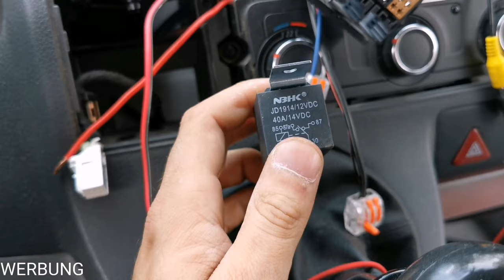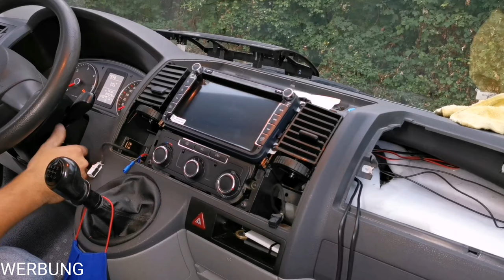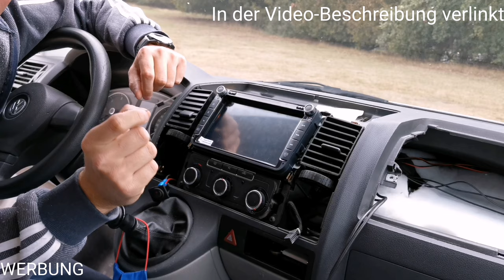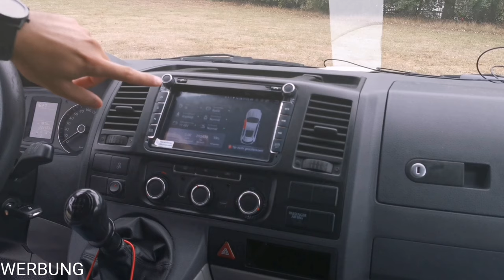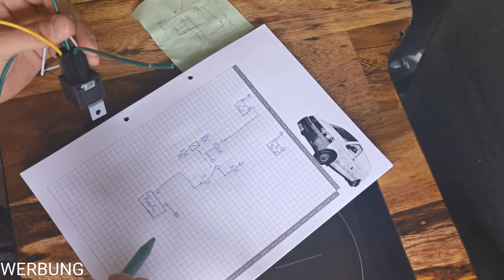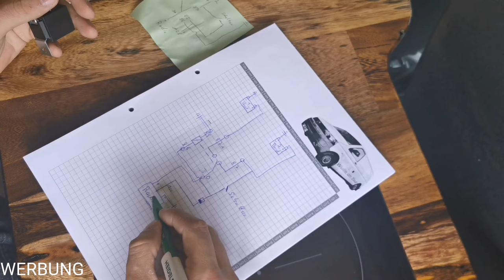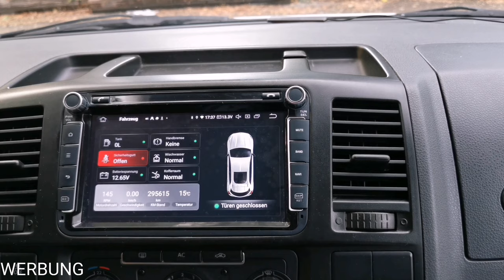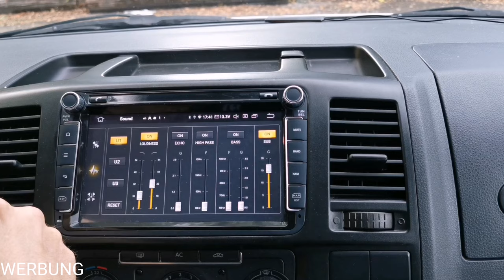DIY Camper - Android Radio an Zusatzbatterie und Starterbatterie betreiben F.19 AV8V6 M.I.C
Moin Leute, hier in diesem Video zeig ich euch, wie ihr ein Radio mithilfe eines Relais, an der Starter-Batterie und der Zusatzbatterie betreiben könnt.
In meinem Fall ist es ein Android Radio aus dem Hause M.I.C. das Model AV8V6. Das Schöne an diesem Gerät, es sieht dem Original Radio ehelich und passt daher super zum Cockpit.

Das Radio gibt es auch für den ältern T5 und als 2 DIN Version.
Wenn ihr euch Peer E-Mail meldet, sagen sie euch ganz genau welches Model für euch zutrifft und passt.

Werkzeug:

Akkuschrauber klein
Bit Set
Crimpzange groß
Crimpzange klein (Aderendhülsen bis 10qmm)
Crimpzange Kabelschuhe Set
Fräser Set
Lochkreis 92mm
Lochkreis 76mm
Wolfcraft Schraubdübel (Kreuz)
Wolfcraft Schraubdübel (Torx)
Wolfcraft Einhandzwinge

verbaute Elektronik:

Einspeisungsstecker CEE
Hochstromsicherungshalter ANL
Kabel 2,5 qmm
Kabel 230Volt (VDE- H07RN-F 3G 1,5 innen)
Kabel 230Volt (VDE- H07RN-F 3G 2,5 außen)
Kabel 25 qmm
Kabel 35qmm
Kabeldurchführung Solar Dach
Lampe Strip
Lautsprecher T5
Lifepo4 Zellen 150A
LS-Sicherungsautomat 10A
Ringkabelschuhe 25qmm
Ringkabelschuhe 35qmm
Schalter Rund
Sicherungshalter 12 Fach
Steckdose 1 Fach 12Volt
Spannungswandler 1500 Watt+NVS+Laderegler
Verbindungsklemme (Lüsterklemmen-ersatz)

 Beteiligt. Für dich entstehen dabei keine Mehrkosten, also vielen Dank, falls du diesen Link nutzt!

Oder einfach bei Amazon über diesen Link Shoppen: